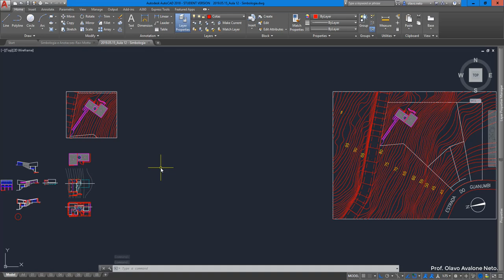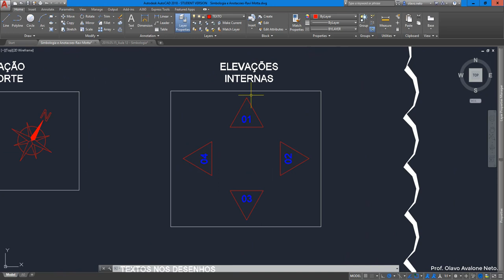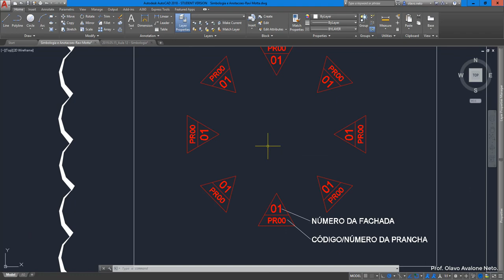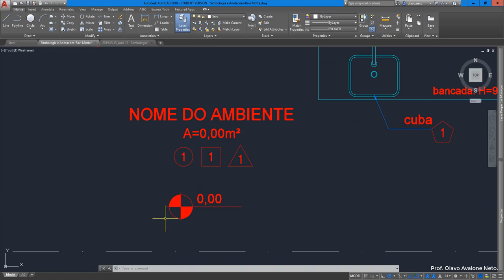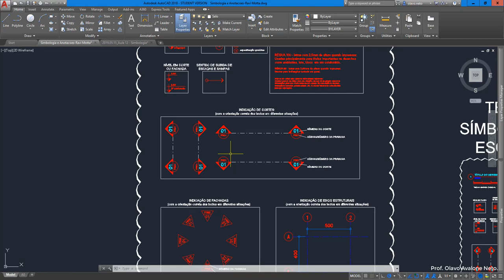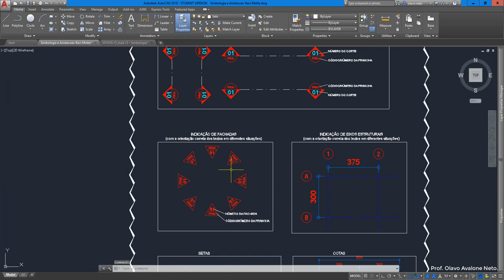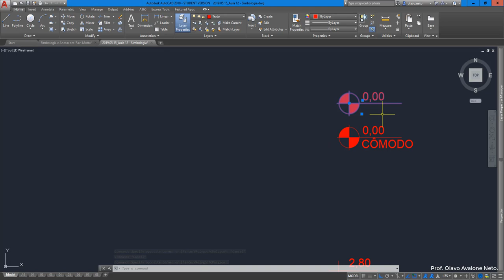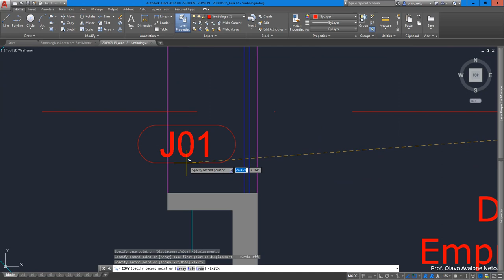Desenho Arquitetônico 2019.1 - Aula 12 A - Simbologia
Ministrada (virtualmente) no dia 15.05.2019.
Conteúdo: simbologia do desenho arquitetônico.